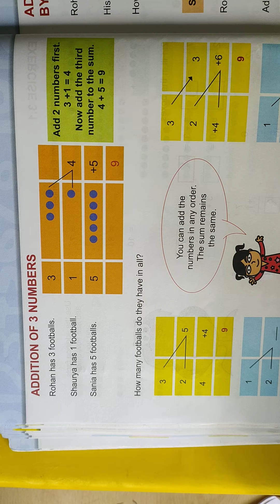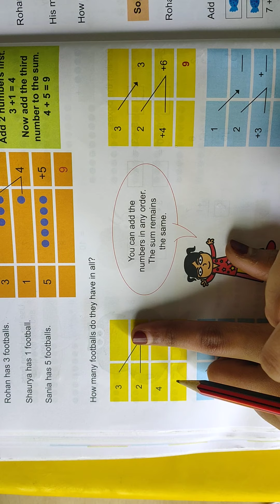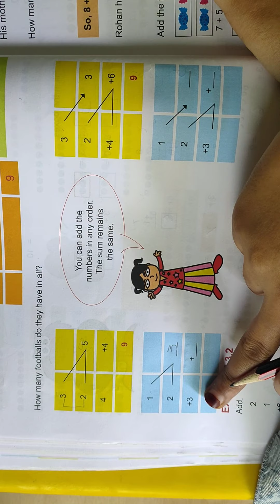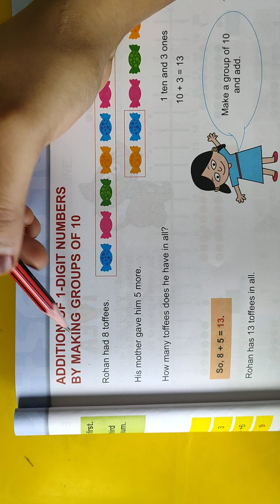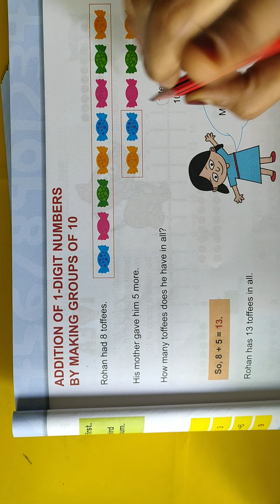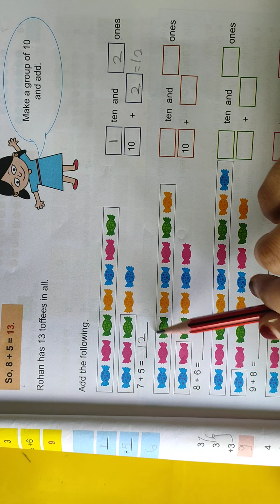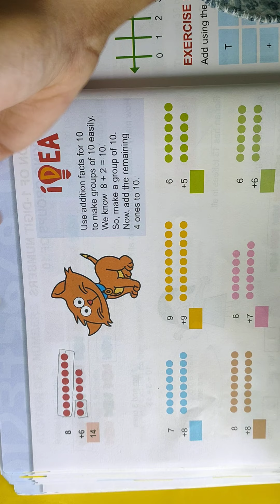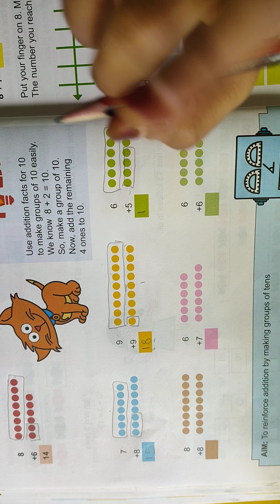Class 1 Math CH 03 Addition Part 04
Class-1
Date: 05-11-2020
Subject: Math
CH 03 Addition  Part 04